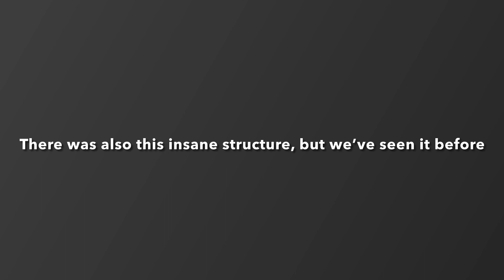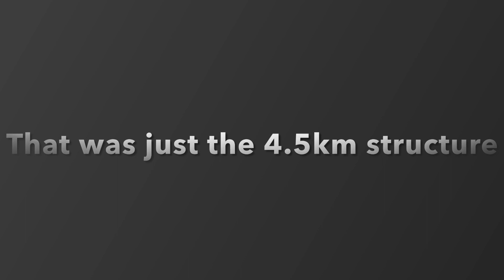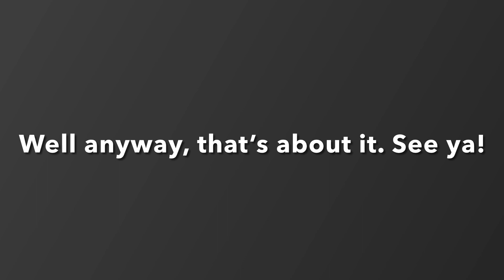👀😱What is AFTER the WORLD RECORDS in SPECIAL MAPS⁉️ -Hcr2-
5.3km is possible with buggy in forest trials. How far do you think people will get?